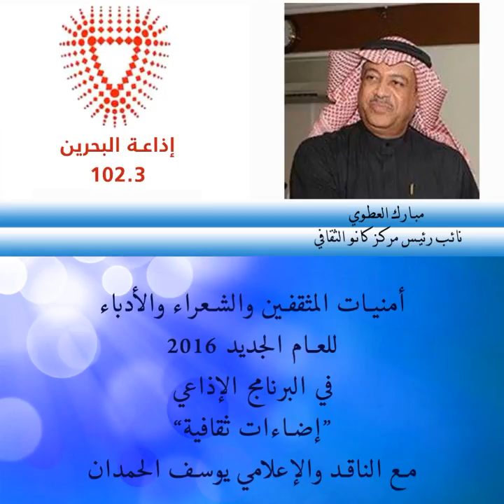لقاء مع أ. مبارك العطوي نائب رئيس مركز كانو الثقافي وامنياته بالعام الجديد 2016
برنامج اضاءات ثقافية
مع الاعلامي والناقد يوسف حمدان
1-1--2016